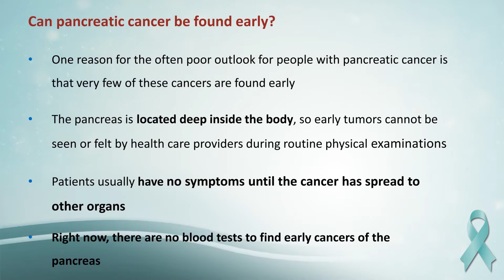04 Pancreatic cancer early detection/ screening